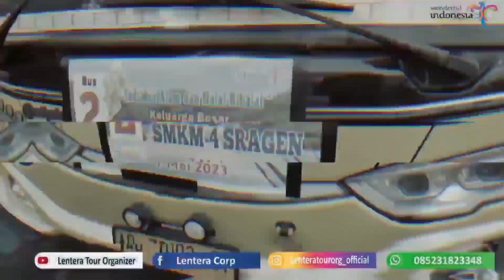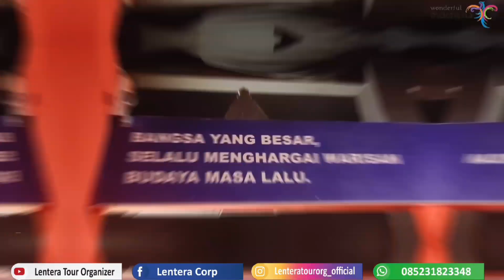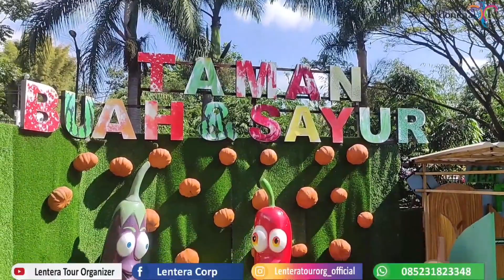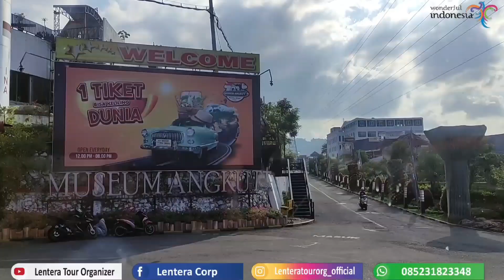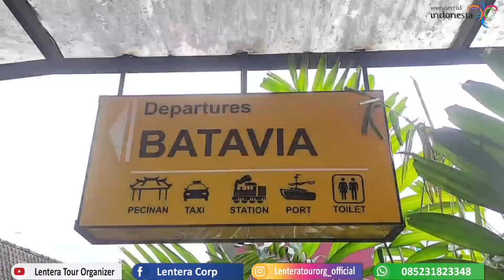Trip asyik SMP Al Abidin Surakarta Goes to Batu 2023